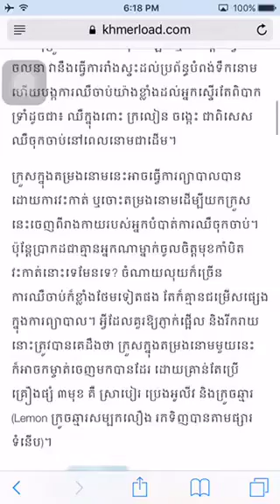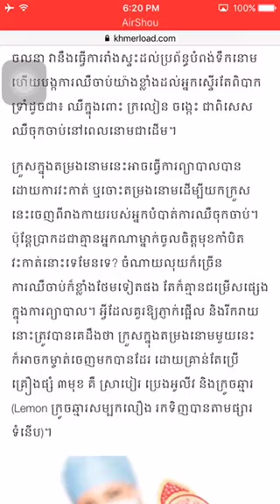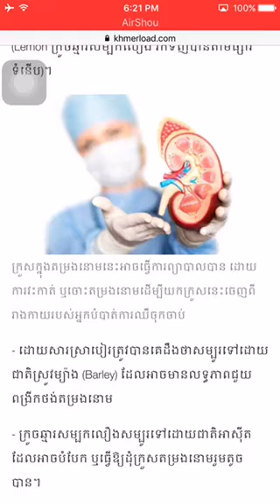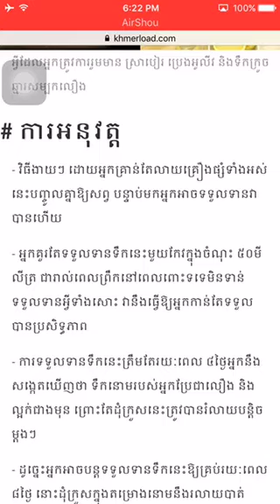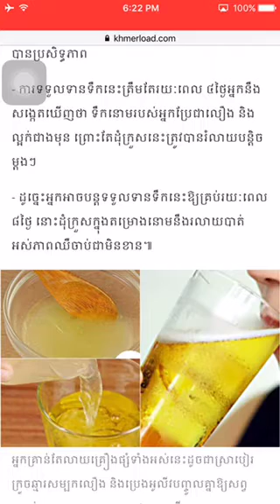How to protect healthy part 8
How to protect healthy part 8 It's talking about how to protect your healthy by natural
how to get healthy legs naturally,
how to have healthy looking legs,
how to get strong healthy legs,
how to get shiny healthy legs,
how to have healthy skin on legs,
how to get healthy glowing legs,
how to get healthy skinny legs,
how to have a healthy legs,
how to get healthy and beautiful legs,
how to make healthy chicken legs,
how to make healthy crab legs,
how to make a healthy meal with chicken legs,